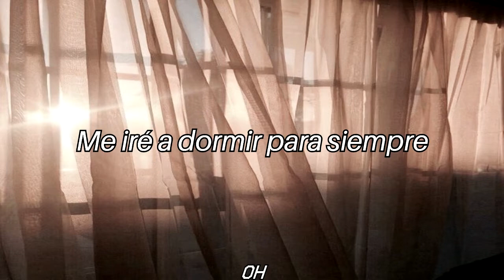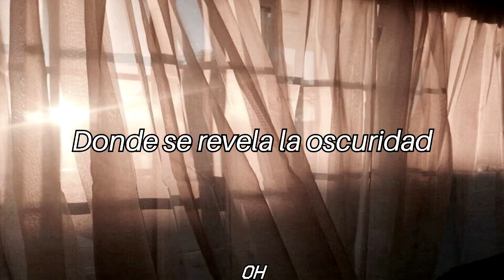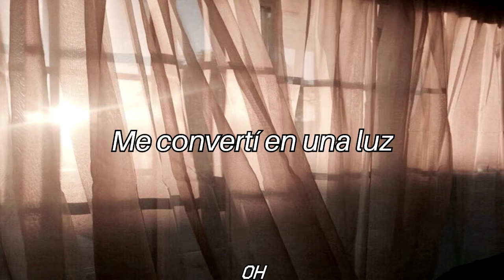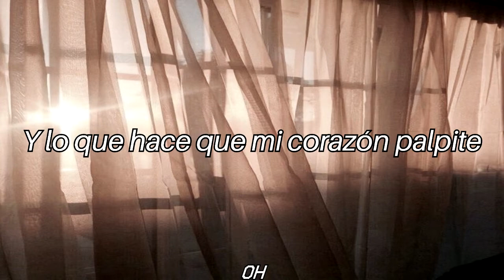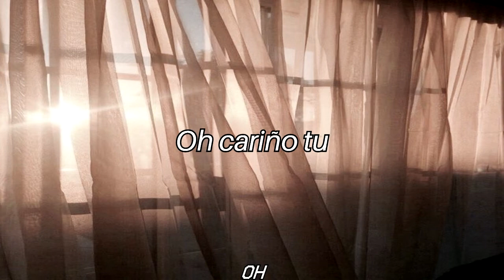EDEN // Killing Me Slowly (sub español)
Artista: EDEN
Canción: Killing Me Slowly
Álbum: EXHALANT